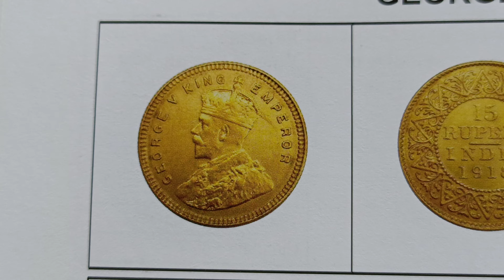year 1918 price 2,75L,2.5L,2.25L, George v 15 Rupees India कॉइन का प्राइस वीडियो में जरूर देखें